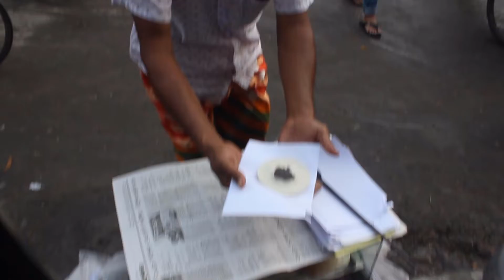Bangladeshi Seasonal Street Food chitoi Pitha With Spicy - Pitha Street Food - Pure Street Food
Bangladeshi Seasonal Street Food   chitoi Pitha - Pitha Street Food - Pure Street Food